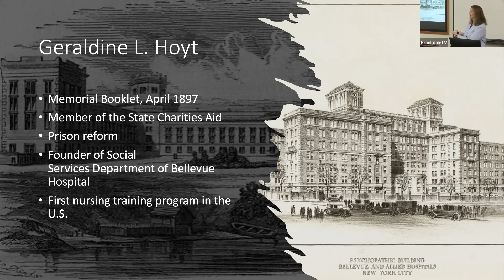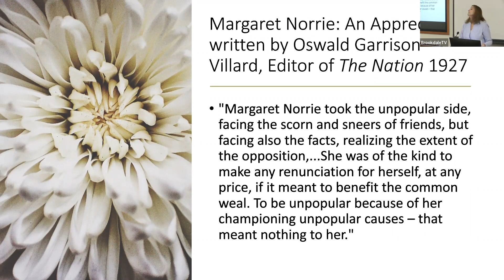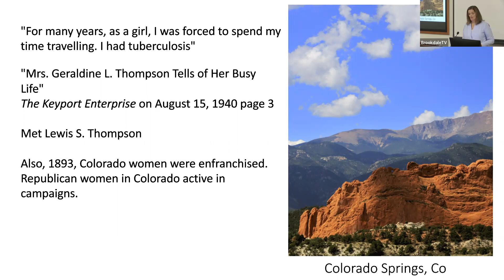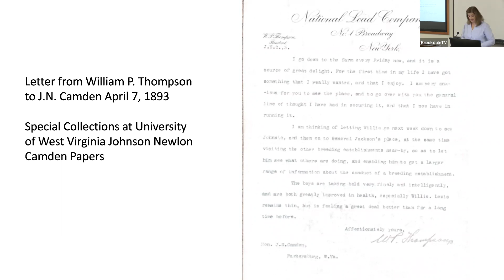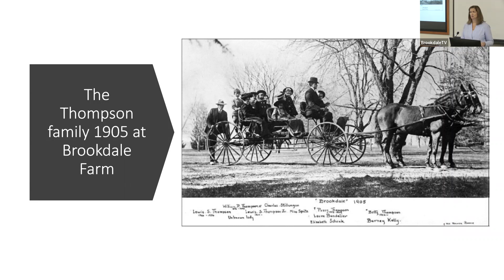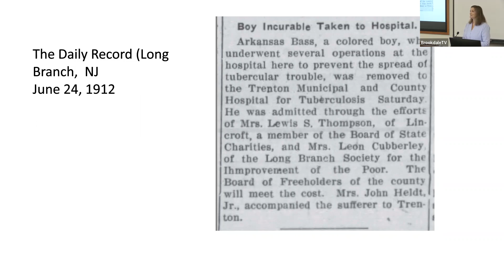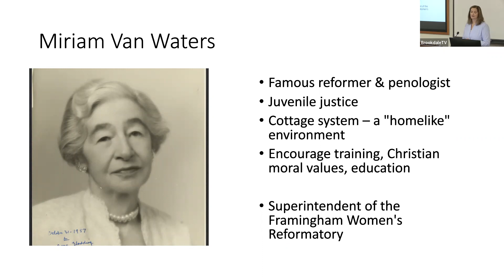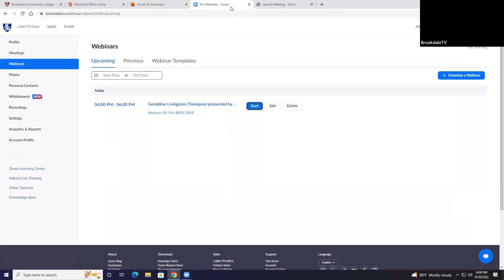GMT20220928 203004 Recording 1920x1080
On September 28, 2022, Prof. Jane Scimeca delivers a presentation on the life and work of Geraldine L. Thompson with special attention to the research process, letters and documents. The history of Brookdale Farm is an important theme in this lecture.